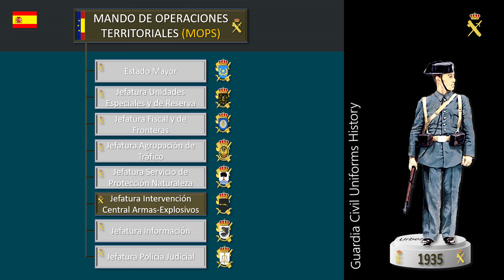SERVICIO PROTECCION Y SEGURIDAD Guardia Civil / Civil Guard / ARMA 3 Cinematic Machinima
Aprovechando que durante el año 2019 se celebró en España, el Aniversario de los 175 años de la Guardia Civil de España, vamos a conocer a las principales unidades operativas, a través de su misión y su actividad principal.
En este vídeo, conoceremos brevemente las misiones y actividad del Servicio de Protección y Seguridad.

AGRADECIMIENTOS
En primer lugar, esta simulación 3D sería imposible realizarla sin la ayuda del Editor EDEN del programa ARMA 3 de la empresa Bohemia Interactive. Y a todos los desarrolladores de los MODs, especialmente a los dueños de los MODs sobre la Guardia Civil que aquí podemos ver.
Vídeos de You Tube:
- Himno Guardia Civil / Tutorial Piano

- Himno de la Guardia Civil – Ildefonso Moreno Carrillo (Marcha Militar)

- El Himno de la Guardia Civil
José Martín García y colaboración del D. Ahumada

- Himno de la Guardia Civil – Casete “Himnos y canciones militares – Vol. 2” (España,1982)
OscarReflexiO

Música You Tube:
- Beneath the Moonlight by Aaron Kenny
- Anniversary Uke by Man DeLorean
- Turning Slowly by Ugonna Onyekwe

Música Facebook:
- More tan We Imagined by Global Genius
- Venetian Skydive by Charlie Peacock
- Stromchaser by Paul Fowler
Librería Sonidos You Tube:
- Beeps bowling computer
- Keyboard Typing Fast Far
- Coffee Shop
- Voices Angry
- Morning Higway in Distance
- Distant Dog Barking
- Dog Barking
- Animal Panting

Librería Sonidos Facebook:
- Distant Construction

Bibliotecas de pinturas y uniformes históricos de la Guardia Civil, gracias a los artistas:
- Augusto Ferrer Dalmau
- Salas
- R. Alvarez
- Urbez